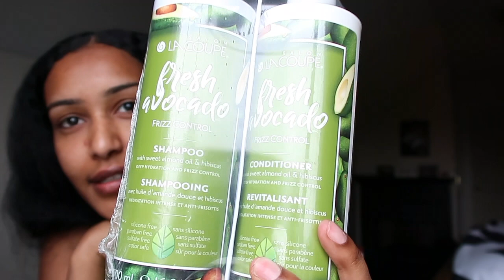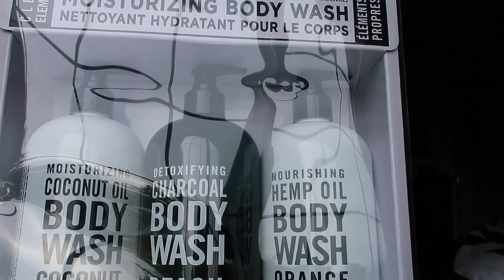Vlog Of My last Few Days // Costco Run+ Giving Myself A Piercing!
This is another Vlog type of Video!  i actually really like doing vlogs, It takes me out of my comfort zone. In this video i take you along as i run some errands and  give myself a forward helix piercing!!